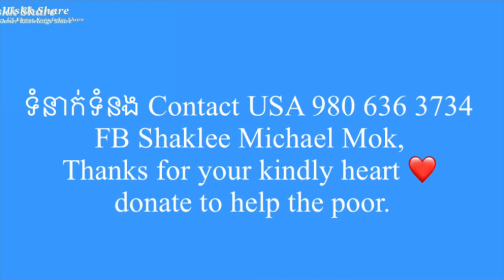ដំណើររបស់ពូ វ៉ាន់ដារី រ៉ាវុធ និង ពូតាក់ ទៅព្រះវិហារ ជួបពូទូច និងសៀមរាប Pou Vot Pou Tak Pou Touch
ដំណើររបស់ពូ វ៉ាន់ដារី រ៉ាវុធ និង ពូតាក់ ទៅព្រះវិហារ ជួបទីច និងសៀមរាប